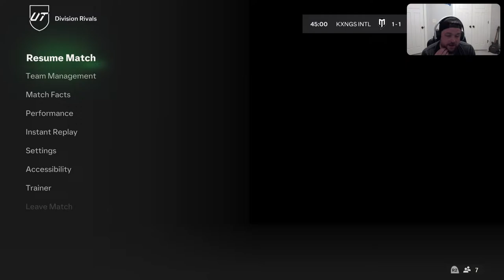EAFC 24 | Late Night Streams Ep. 5 | Rivals and Clubs, Let's Bring the Dubs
Come hang with T.J. has he takes his FUT Team to the top and possibly links up with fellow streamers to play some clubs!